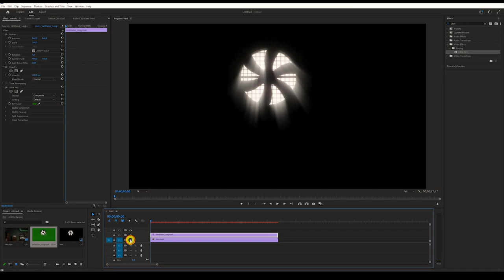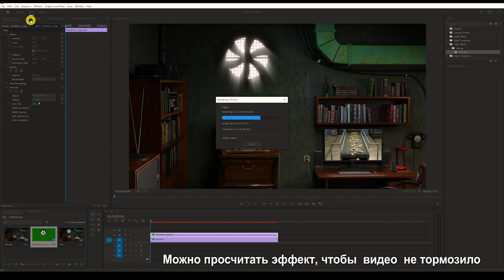Adobe Premier: Вращающийся вентилятор на зеленом фоне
В видео показано, как в Adobe Premier удалить зеленый фон в анимации с вентилятором. Сама анимация зациклена, ее продолжительность можно увеличить.